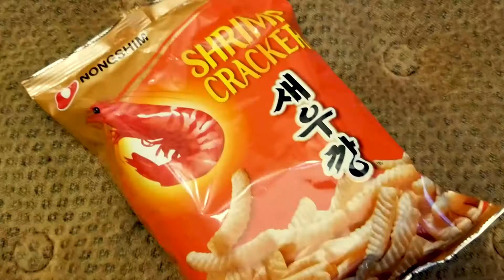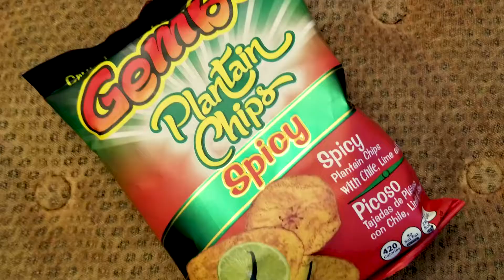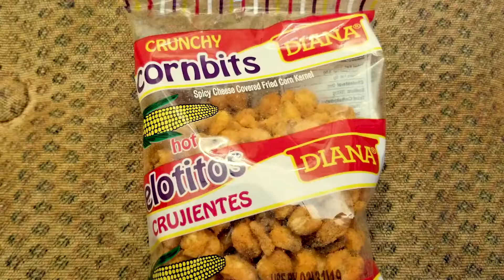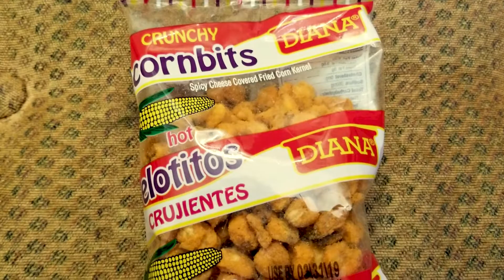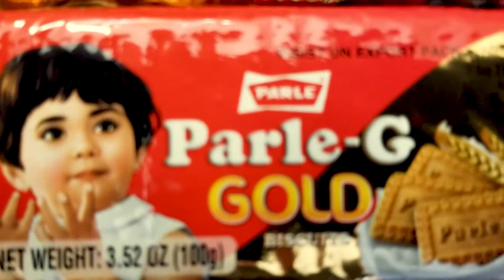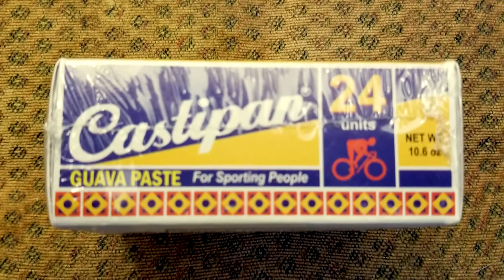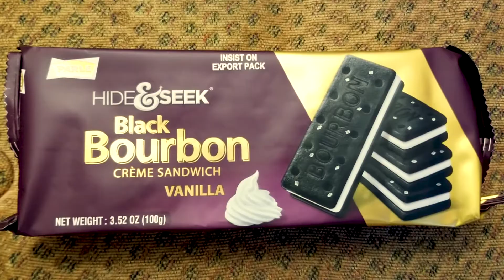Two Dumb Guys World Market Snacks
Episode #50

I went to the world market and bought some snacks and now we're gonna eat them. Just watch it.

Created by, Written by, Produced by, and Starring:  William Edward Harris and Brian Garrett
Theme Music by:  Brian Garrett
Original (Black & White) Title Card Illustrated by:  Lauren Benbrook

Episode Curated by: Ed The Worldly
Episode Edited by:  Ed The Worldly